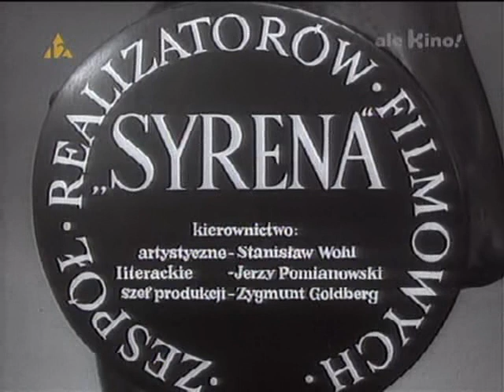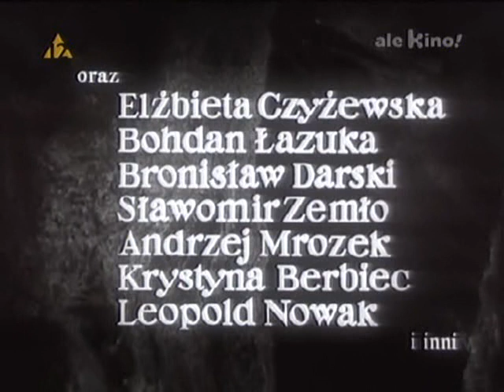ZUZANNA I CHŁOPCY 1961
Przygodowy dramat psychologiczny - próba ukazania dwu przeciwstawnych postaw życiowych współczesnej młodzieży, zawarta w losach dwóch zakochanych w dziewczynie speleologów zasypanych wraz z nią w tatrzańskiej grocie.
W młodej gwiazdce filmowej Zuzannie kocha się dwóch speleologów, Karol i Marek. Cała trójka uwięziona zostaje w tatrzańskiej grocie. W tej dramatycznej sytuacji Karol, którego dziewczyna początkowo darzy uczuciem i podziwia, okazuje się histerykiem i tchórzem, natomiast jej cichy wielbiciel, Marek, znajduje wyjście z groty.

Ewa Krzyżewska
Zuzanna Wiśniewska
Adam Hanuszkiewicz
Marek Brenert
Tadeusz Pluciński
Karol Małecki
Andrzej Nowakowski
Filip
Elżbieta Czyżewska
Monika
Bohdan Łazuka
Kazik
Bronisław Darski
woźnica
Sławomir Zemło

Andrzej Mrozek
uczestnik Jazz Campingu
Krystyna Berbiec

Leopold Rene Nowak
Renek
Adam Pawlikowski
kierownik schroniska; nie występuje w napisach
Andrzej Trzaskowski
jazzman; nie występuje w napisach